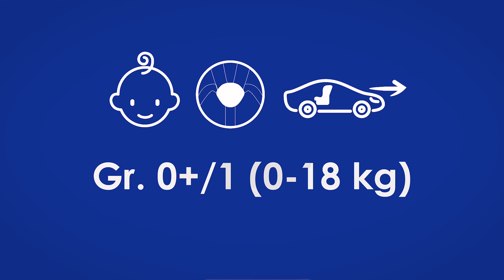CHICCO - Siège auto OneSeat installation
Optez pour le siège auto OneSeat de la marque Chicco. Du groupe 0+/1/2/3, il est utilisable dès la naissance jusqu'à 12 ans environ soit jusqu'à 36 kg. Ce siège auto Chicco est pivotant à 360° avec des ancrages Isofix et une jambe de force. Grâce à la rotation à 360°, vous pourrez mettre le siège auto OneSeat face à vous pour installer plus facilement votre enfant à l'intérieur puis le mettre dos ou face à la route. Le mini réducteur de ce siège auto Chicco assurera le bon angle et la bonne position de la tête et de la poitrine de votre bébé.

Dimensions : 61 x 37,5 x 61,5 cm
Groupe : 0+/1/2/3
Âge : De la naissance à 12 ans
Poids siège auto : 14,5 kg
Conforme à la norme ECE R44/04